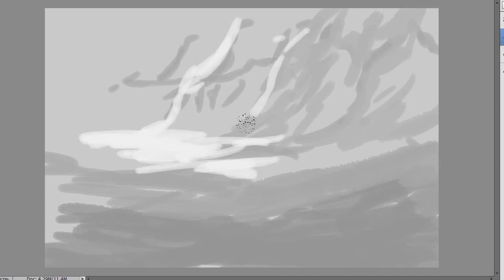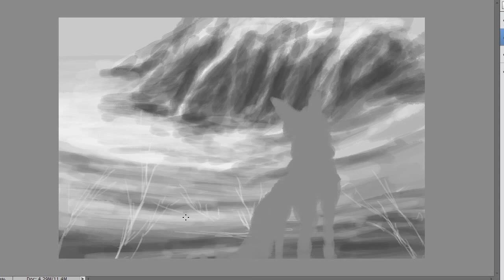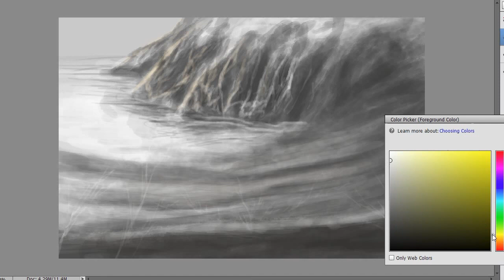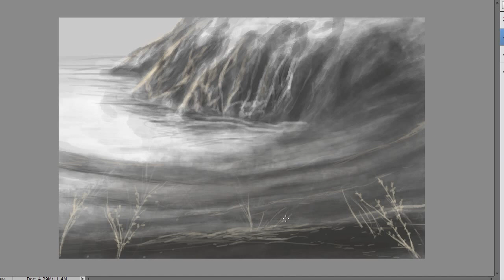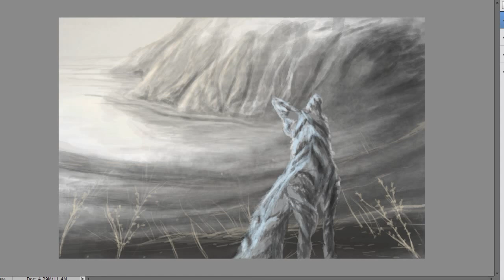Ashfall SpeedPaint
Through the middle of this I was thinking of setting it down and I'm so happy I didn't!
Drawn by Madness